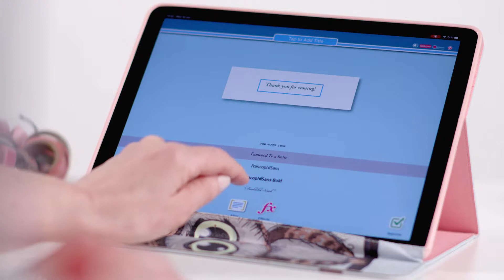Geschenktaschen für Ihre Feier mit Hilfe des Etikettendrucker VC-500W dekorieren!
Ganz ohne Tinte und trotzdem in Farbe! Mit dem Etikettendrucker VC-500W erstellen Sie individuelle Layouts für Besucherausweise, Ordner oder Hinweisschilder im Büro oder dekorieren Ihre DIY-Projekte, Geschenke und festlichen Anlässe im privaten Bereich. Außerdem können Sie Fotos aus Ihrer Smartphone-Galerie, seien es Schnappschüsse oder Urlaubserinnerungen, bequem per App ausdrucken und sie in Fotoalben, Reisetagebücher oder Scrapbooks kleben. Der Fantasie sind keine Grenzen gesetzt!